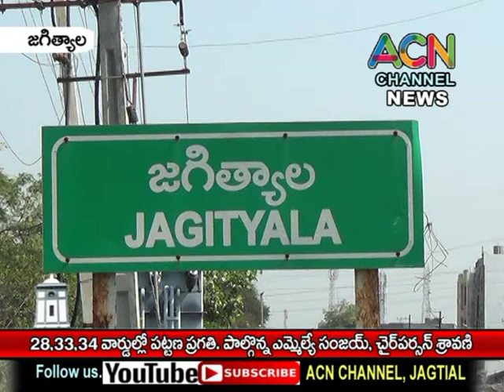జగిత్యాల 28,33, 34వార్డుల్లో పట్టణ ప్రగతి, పాల్గొన్న ఎమ్మేల్యే సంజయ్, చైర్ పర్సన్ శ్రావణి